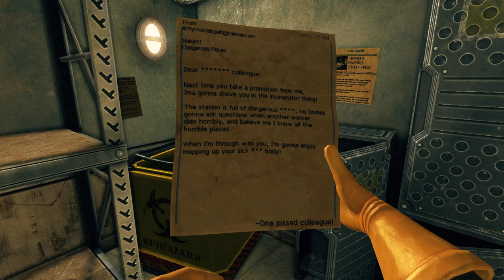Commentary Free Viscera Cleanup Detail Gameplay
The moment gaming peaked.